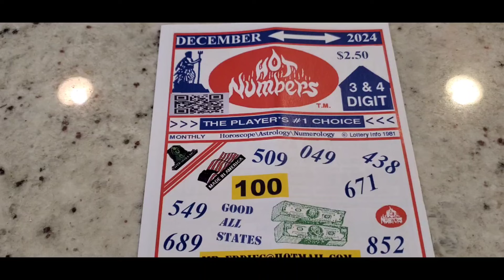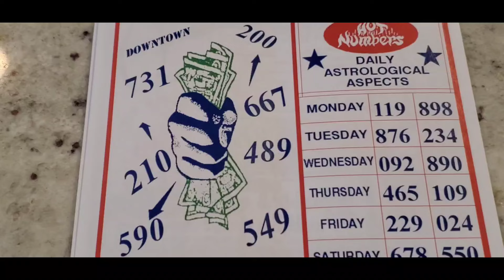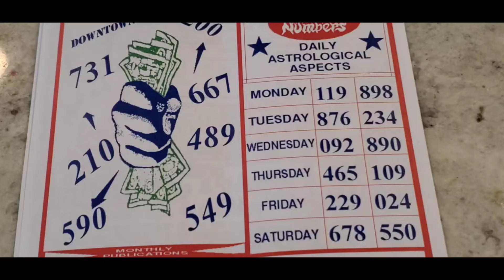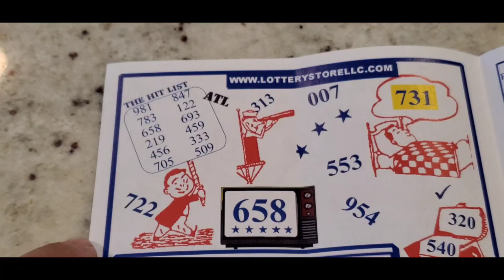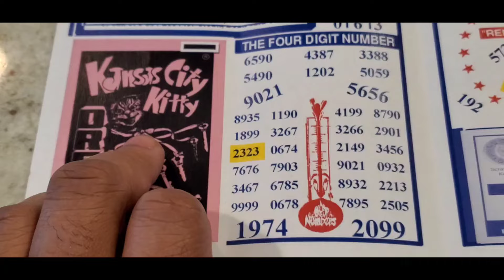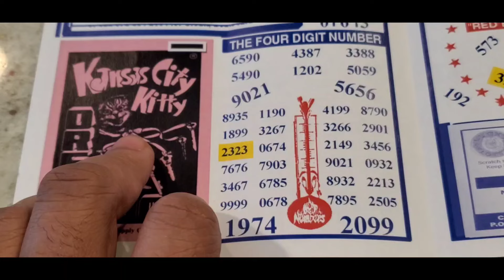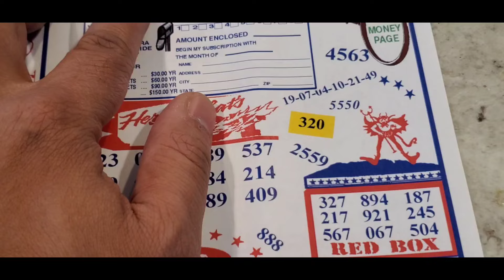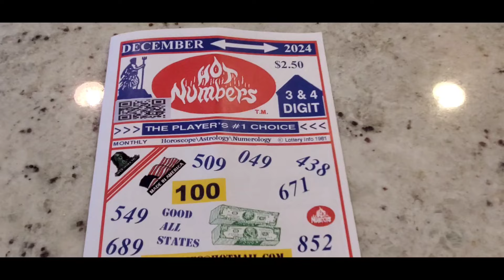🔥 Hot Numbers December Pick 3 & Pick 4 Lottery Predictions Guide Review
The hot numbers lottery prediction sheet review for December.

More Review Videos

More Lottery Guides